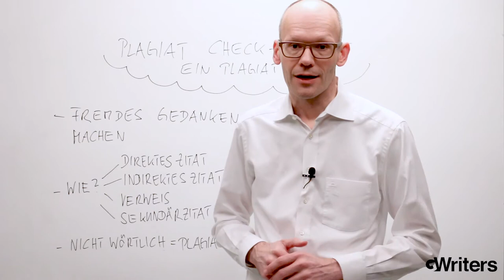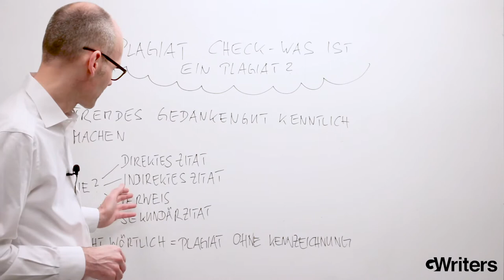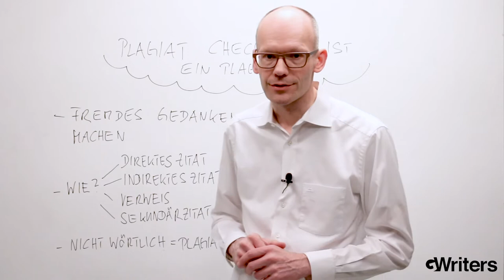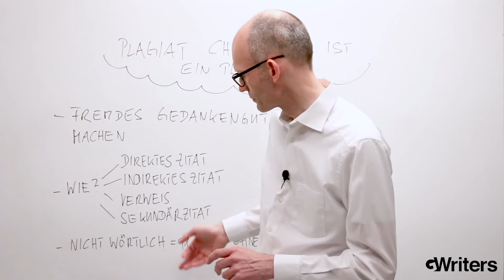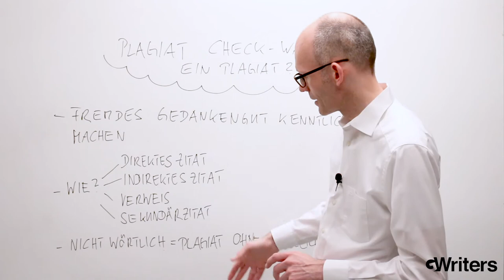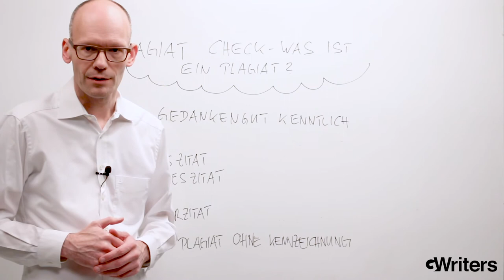Video: Plagiat Check - Was ist ein Plagiat?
Der Plagiat Check im GWriters Video Tutorial. Was sind Plagiate? Wie können Plagiate erkannt werden? Wie können Plagiate verhindert werden und fremdes Gedankengut in Ihrer Wissenschaftlichen Arbeit kenntlich gemacht werden? Auf diese Themen gehen wir in unserem neuesten Video für Sie ein. Lernen Sie in unserem Plagiat Check wie Sie Ihre wissenschaftliche Arbeit auf ein akademisches Niveau bringen.